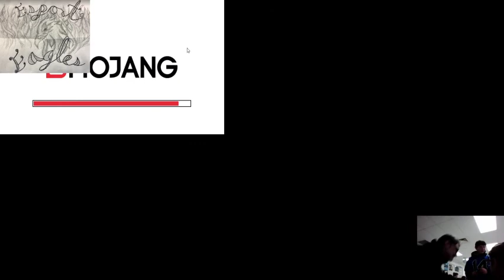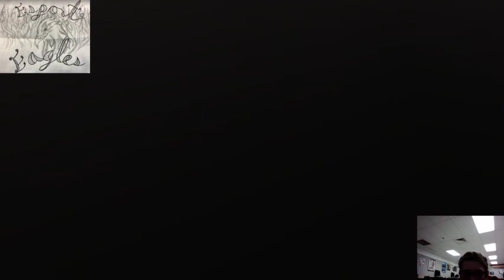Feb 28, 2020 Minecraft on the CompMC Server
CES Minecraft eSports Club students, 9 of them, playing on the CompMC server with other kids!